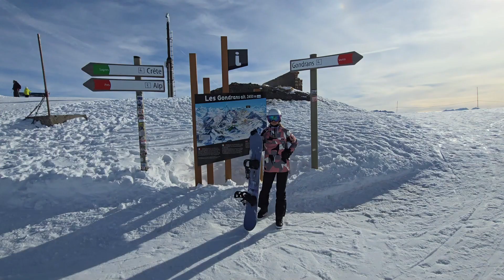Montgenevre Snowboarding March 2024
Snowboarding in Montgenevre March 2024